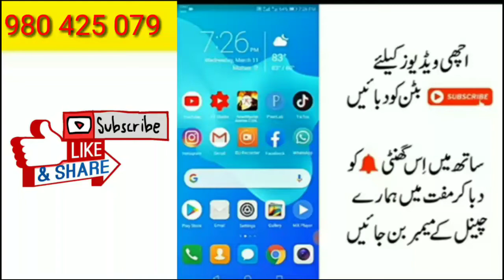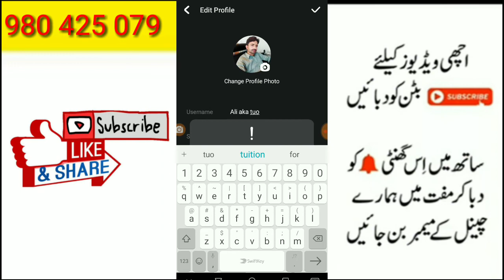How To Change Username On Snack Video, Snack Video App Me Username Kaise Change Kare,